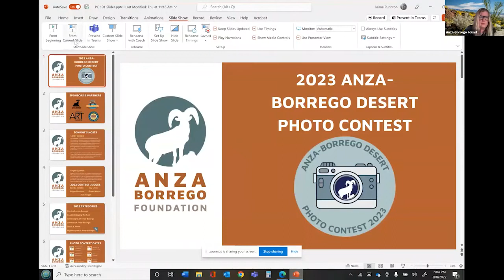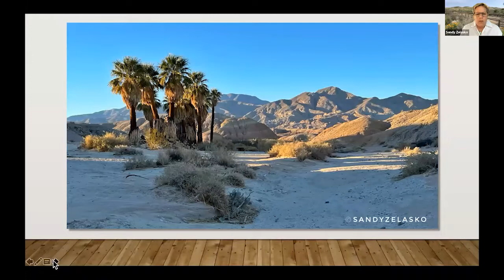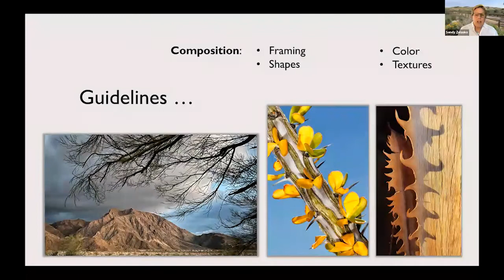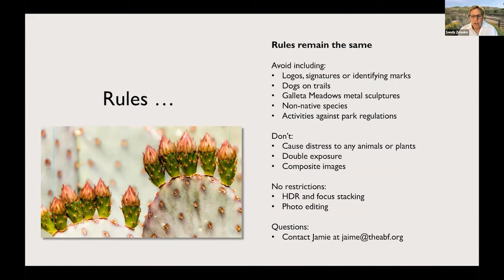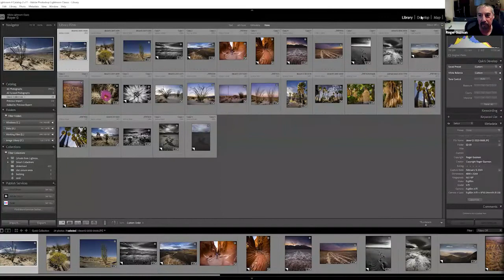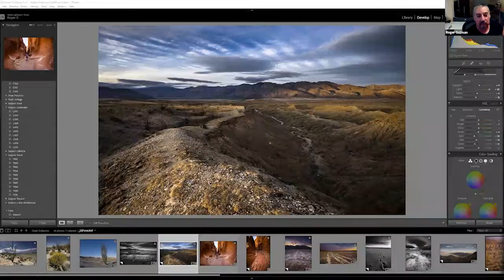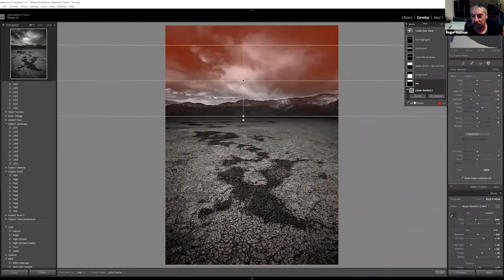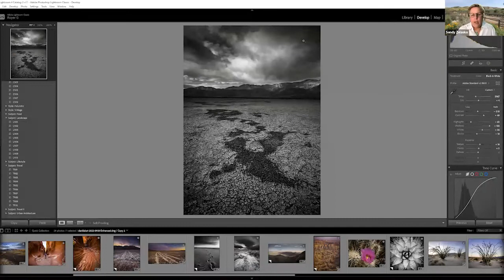Photography 101 Class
Want to learn how you can submit a winning photo in the 2023 Anza-Borrego Desert Photo Contest? Join us for an evening with Sandy Zelasko and Roger Guzman, seasoned Anza-Borrego Desert Photo Contest judges and professional photographers. Sandy and Roger bring a wealth of knowledge to help improve your photography skills so you can submit your best work.

In this interactive class, you will learn:

-Best editing tips

-Leaving emotions at the door

-How to take a more dynamic photo

-How to utilize Lightroom to improve composition

-Best programs for photo editing (including free ones)